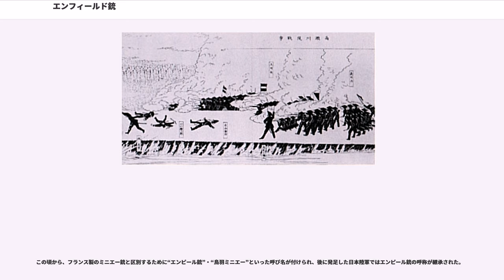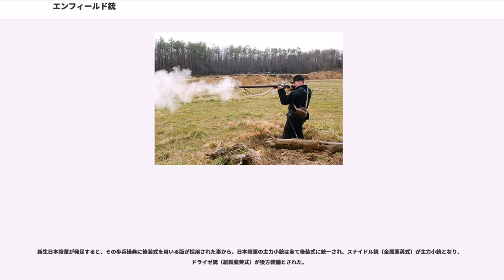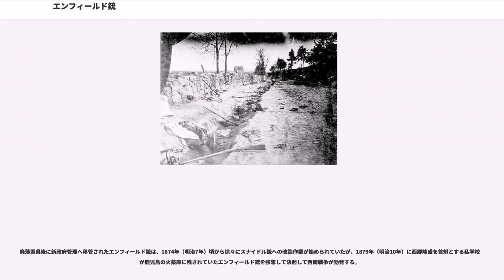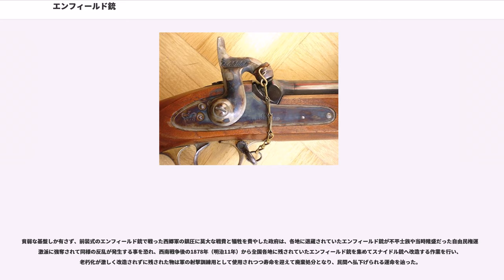エンフィールド銃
エンフィールド銃（エンフィールドじゅう、Enfield Rifle Musket）とはイギリスのエンフィールド造兵廠で開発されたパーカッションロック式の前装式小銃（施条銃）である。弾丸の形状が若干異なるがミニエー銃に分類される。1853年から1866年までイギリス軍の制式小銃として使用され、53年型、58年型、61年型などのバージョンが存在するほか、銃身長の異なるタイプ（2バンド・3バンド）が製造された。

1866年以降は一体型の実包を使うスナイドル銃（）への改造が進められた。日本では幕末に大量に輸入され、戊辰戦争では新政府軍の主力小銃であった。

1847年にフランスでミニエー弾が開発されると、欧米各国でミニエー銃の生産が始まった。中でもイギリスで開発されたエンフィールド銃は優秀で、1853年にイギリス軍の制式小銃として採用された。インド大反乱やクリミア戦争、太平天国の乱、ニュージーランドのマオリ族鎮圧などで使用され、その完成度の高さが証明された。

アメリカの南北戦争では、北軍の標準装備だったスプリングフィールド銃の生産数が需要に追いつかなかった事や当時の民間軍需品製造業者には粗悪品を平気で納入するケースが多かった事から“世界の工場”だったイギリスで大量生産され、信頼性が高いエンフィールド銃が輸入されるようになった。

また工業基盤が未熟だった南軍は開戦当初から輸入兵器に依存しており、なかでもエンフィールド銃はその命中精度と威力の高さから南軍でも大量に使用された。イギリス政府は南軍の劣勢が明らかになると南部への輸出を禁止したが、武器商人によって最終的に90万挺が輸出されている。

エンフィールド銃を歴史上有名にしたのは、その専用紙製薬莢がセポイの乱の原因になったとされている点である。紙製薬莢は、バラバラの状態では扱いにくく戦闘中に引火する危険も高かった黒色火薬を一発分の分量に小分けして、グリス（当時は動物性のもので牛・豚脂が代表的なものだった）の塗られた弾丸とセットにして紙で包み、その表面に蜜蝋と牛脂の混合物が塗られたものである。

この弾薬には、銃身と弾丸の間に紙を噛ませる事で、弾丸が銃身と摩擦する際の高熱で発生する鉛のこびりつきを予防するという大事な役割があり、表面に塗られた蜜蝋と牛脂は摩擦を低くするための潤滑の役割を果たしていた。また湿気を帯びると着火し難くなる黒色火薬を護るために薬包の表面をコーティングして防湿する事も、古くから用いられてきた一般的な方法だった。

この弾薬を使ってエンフィールド銃を装填する際には、まず口で薬包の端を食いちぎって火薬を銃口から流し込み、薬包に包まれたままの状態で弾丸を銃身の奥までRamrod（サク杖）と呼ばれる棒で押し込み、ニップルに雷管を被せて射撃体勢を取る。

この弾薬の装填、すなわち「牛・豚脂を塗った紙筒を口にして歯で噛みちぎる」行為は、ヒンズー教とイスラム教双方にとっての禁忌であり、それまで犬猿の仲だったセポイ（インド人傭兵）内のヒンズー教徒とイスラム教徒が、イギリスを共通の神敵と見なして武装決起、セポイの乱の原因となったといわれている。

19世紀中頃から様々な一体型薬莢が出現しはじめ、やドライゼ銃のような実用的な後装式（元込め）小銃が開発され普及し始めると、イギリス陸軍省はエンフィールド銃を後装式へ改造する案を公募し、アメリカ人ヤコブ・スナイダーが考案した銃尾装置を採用した。

スナイダーの案はエンフィールド銃の銃身後端を切断し、撃針が組み込まれた蝶番式ブリーチを備えたブロック式の銃尾装置を取り付け、一体型の薬莢であるボクサーパトロンを使用できるようにしたもので、銃身を改造する以外はエンフィールド銃の構成部品をそのまま流用していた。

この時期、各国で様々な方式による前装銃の後装式改造が行われているが、スナイダーの蝶番式は最もシンプルで腔圧によってブリーチが吹き飛ぶ心配の少ない構造であり、イギリス軍はこの銃尾装置を利用して、大量に装備されていたエンフィールド銃を安価に後装式に改造し、スナイドル銃として1866年に制式とした。

16世紀に小銃が歩兵の主装備となってから、エンフィールド銃に代表されるミニエー式が出現するまでの間、マスケット（日本ではゲベール銃と呼んだ。ゲベールとはオランダ語で小銃の意味）と呼ばれた滑腔式のタイプとライフリング（銃身内に刻まれた螺旋状の溝）の有るヤーゲル銃（ヤーゲルとはオランダ語...